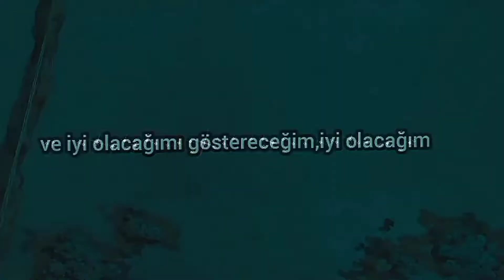Justin Bieber - Yellow Raincoat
Justin Bieber Yellow Raincoat Türkçe Çeviri
In this song, Justin is explaining how he puts up a wall around him. Yellow meaning happiness, rain meaning the fame, the money, the girl and the bad times.

Justin Bieber Edit,Editleri
Justin Bieber Şarkıları
Soft Songs
Justin Bieber Believe Acoustic 2013
Prince Of Pop
Yabancı Şarkı Çevirileri
Eğlence
Yellow Raincoat” is a song by Justin Bieber from Believe Acoustic. Yellow Raincoat was a hook that guitarist Tom Strahle had been sitting on for a year